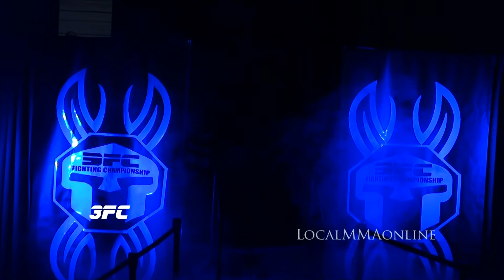3FC 14 - ADAM " PRIMETIME" TOWNSEND vs KEN BAUCOM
3FC 14 An Amateur/Professional MMA event held in East TN in Chattanooga at the Camp Jordan arena. Adam Townsend is one of East TN up and coming top MMA fighters.. Check him out !!